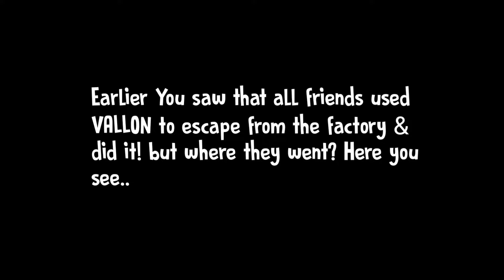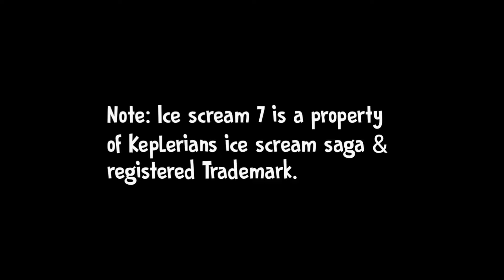Ice Scream 7 - J. & Friends Met S.M Rod's MOTHER At Eagle Junior School CAMP! | Ice Scream 7 Trailer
Topic:-

1.)Ice Scream 7 Leaked Cutscene

2.)ice scream 7 Fanmade

3.)Keplerians ice scream 7

4.)Ice Scream 7 official trailer

5.)Ice Scream 7 escape Ending

6.)ice scream 7 new trailer

Fanmade by Cloudy!

★My SocialA/C's★

❤️Thanks-For-Watching💙

:::"Also Follow cloudygaming"